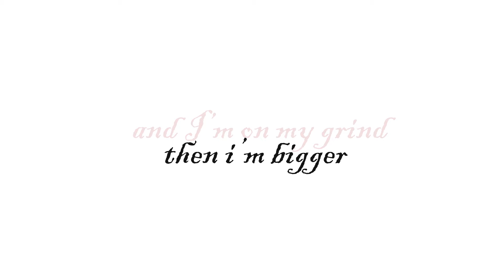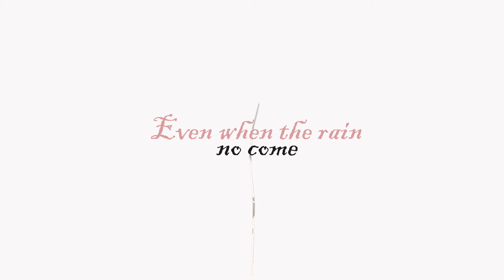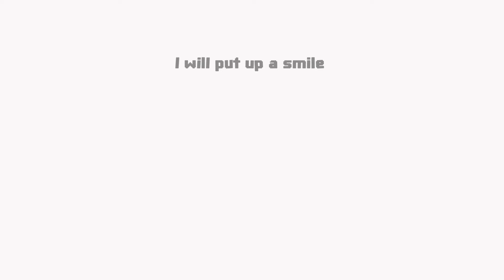WAJE - BIGGER Ft Ice Prince (Official Lyric Video)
Watch Official Lyric Video for "Bigger" Ft Ice Prince
Brand New Album 'The Misfit' Out Now